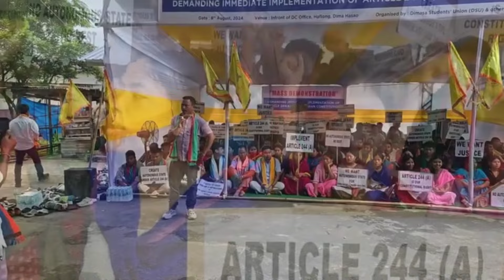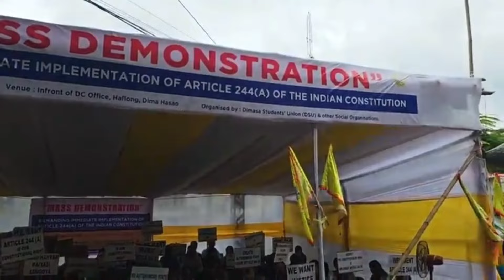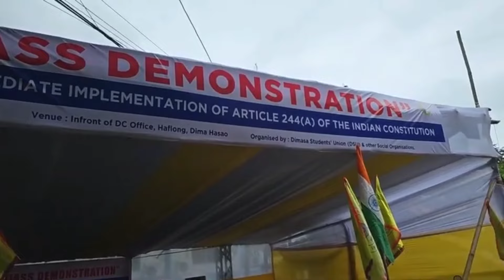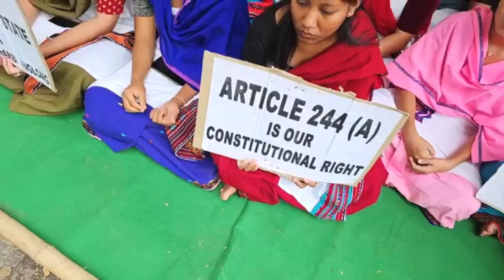Autonomous State Demand | Demand ARTICLE 244 (A) | No Autonomous State No Rest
Autonomous state demand.
Demand article 244 (A).
No autonomous state no rest
Mass organised by Dimasa student union (DSU)